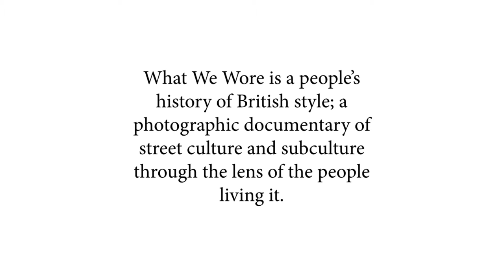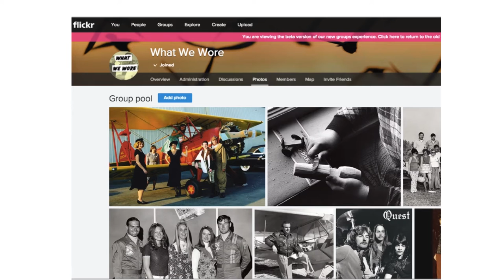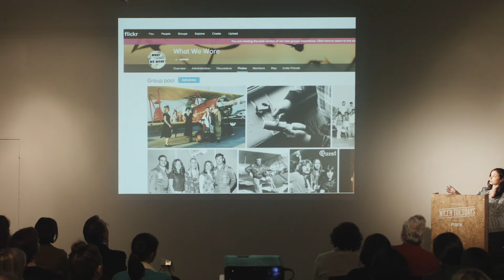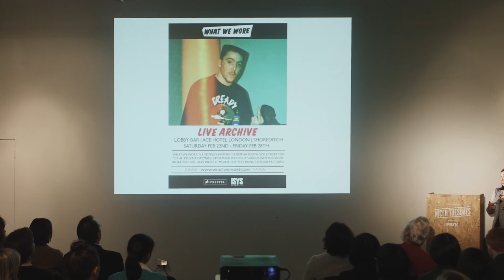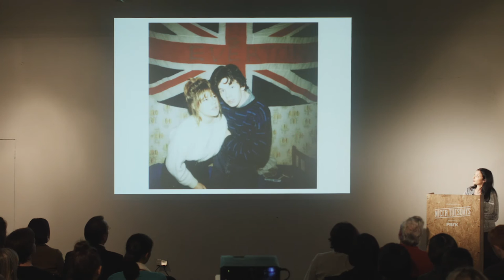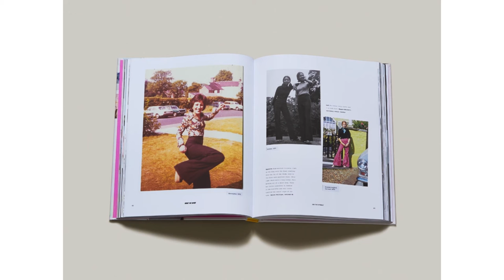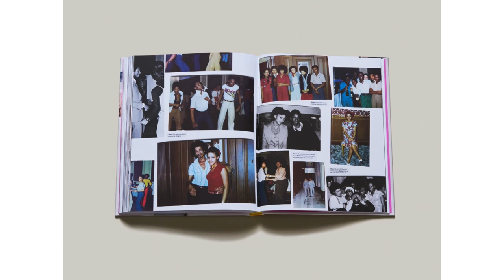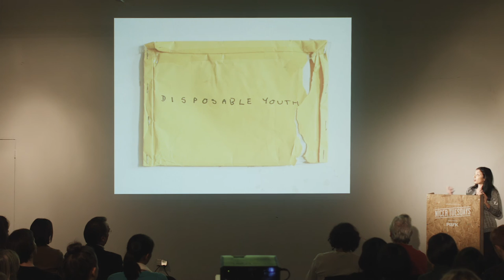Nicer Tuesdays: Nina Manandhar on Collecting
Photographer and artist Nina Manandhar presents her What We Wore project – a collection of photographs and anecdotes that relays people’s style history in Britain from 1950 to present day.